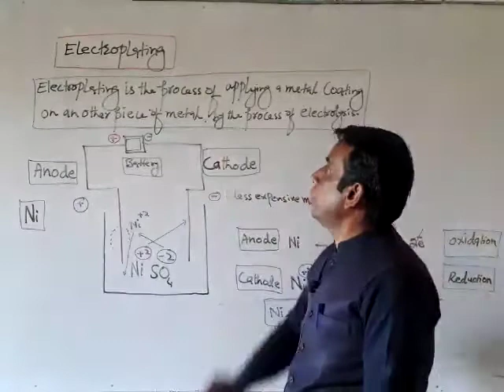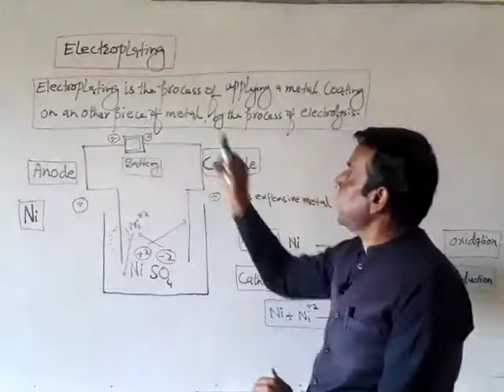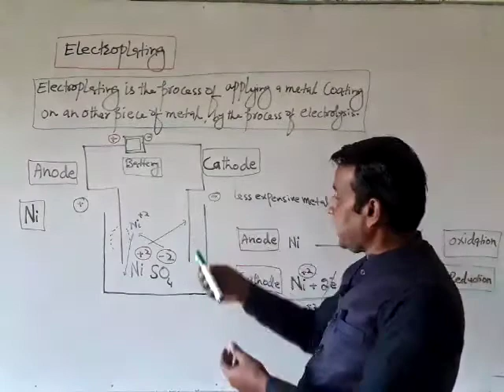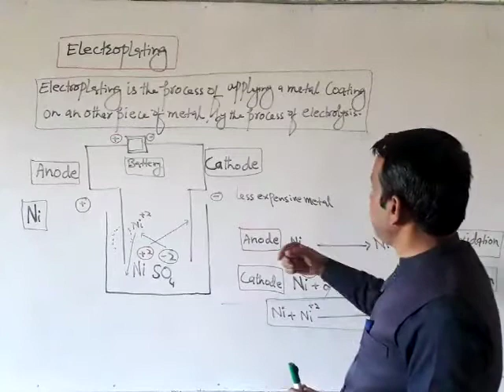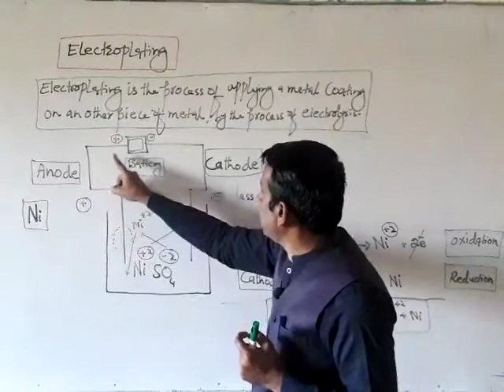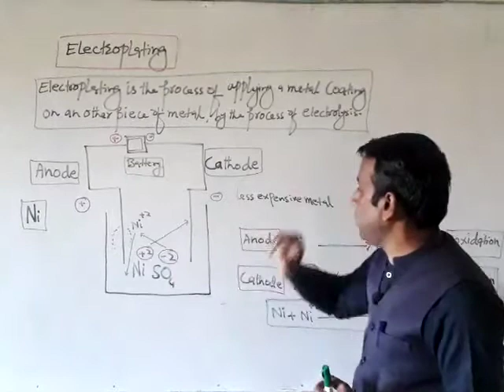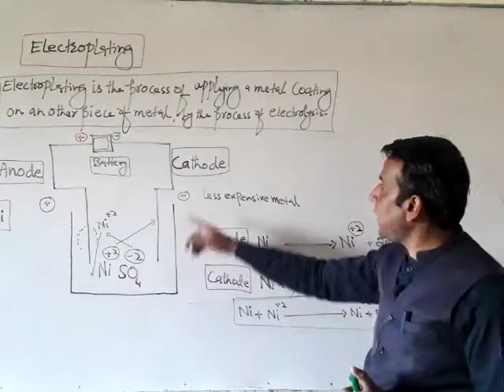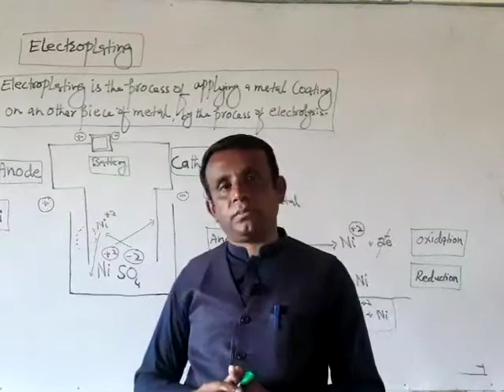Electroplating ||Nickel plating. PST and JEST test preparation.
Electroplating?
You will learn about electroplating.

Electroplating is the process of applying a metal coating on another piece of metal (or another conductive surface) through an electro-deposition process. In electroplating, the deposited metal becomes part of the existing product with the plating/coating